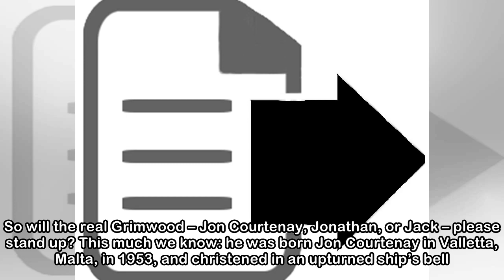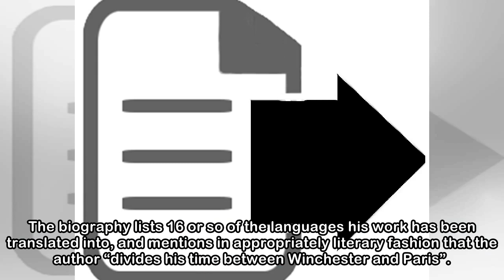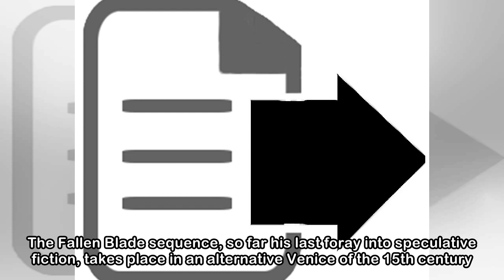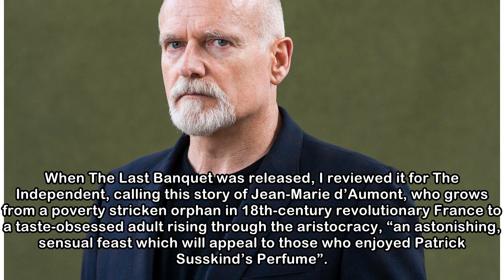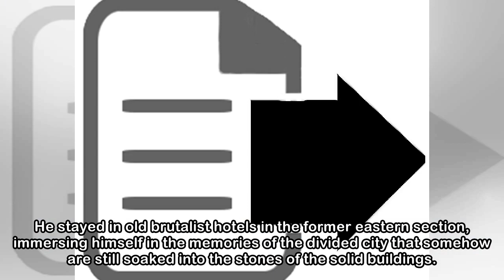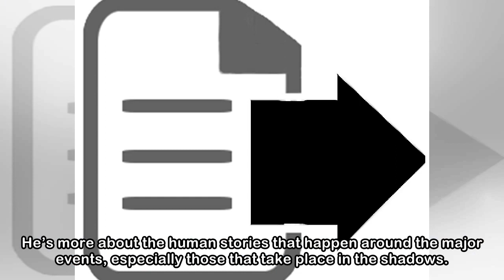Jack Grimwood on Nightfall Berlin – the second in his series of Eighties-set spy thrillers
Who the hell is Jack Grimwood? The short answer is that he’s the author of Nightfall Berlin, the second in his series of gritty, Eighties-set spy thrillers featuring troubled British Intelligence offi...